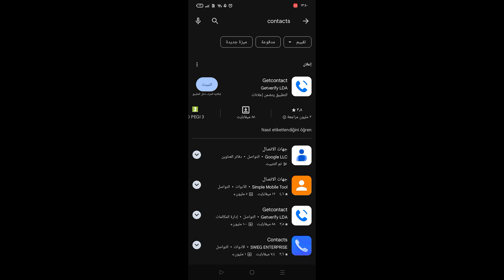كيفية نسخ جهات الاتصال إلى جوجل درايف